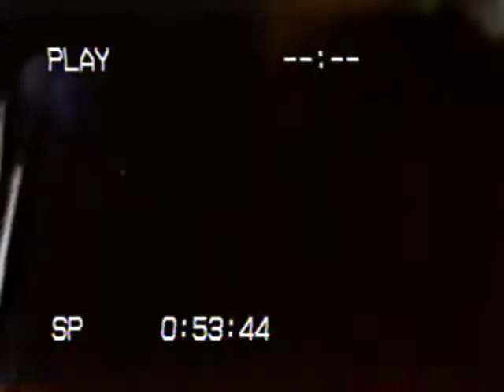gather no moss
Zealots at Carabana. jimed vocal, Tim Macglashen drums, Harry O guitar, Dave Shannon bass. Thanks to whoever shot this. I would love to see another version, first generation I mean. Thanks to Jeff Waller for his talented design work. I will never forget going to a strip club with the Manning brothers, getting drunk, having them drop me at home, to my lovely wife, then drive into the sunset leaving me to face the wrathe of love. Thanks Russ C., I never saw anyone climb a brick wall before. I'll see you others at the clearing. Thanks to everybody who ever helped us out. You are loved. jimed.